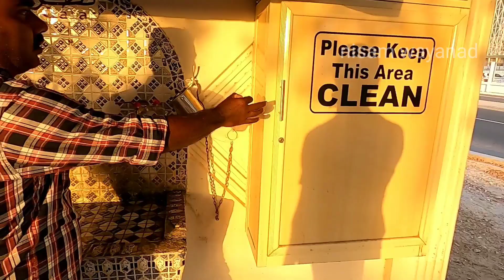ഒരു ഹൗസ് ഡ്രവറുടെ കഥ ഖത്തർ വിശേഷങ്ങൾ